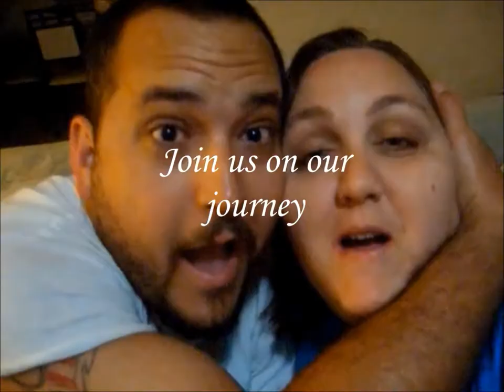Taco Tuesday (Day 74)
Had Fish Tacos for Taco Tuesday and watched some Baseball.

Meredith Instagram: merebarre
Jonathan Intsagram:jbizzle300
Meredith Snapchat : merebarre
Jonathan Snapchat: jbar300